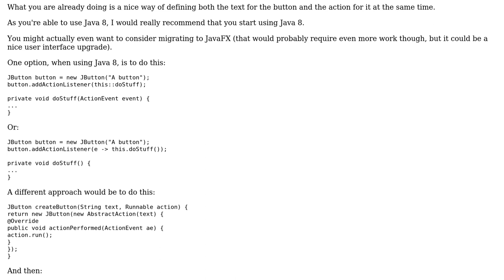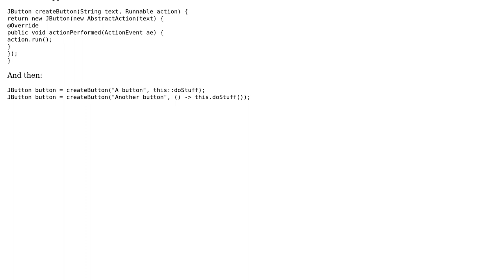Code Review: Adding action listener to Swing JButton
With thanks & praise to God, and with thanks to the many people who have made this project possible! | Content (except music & images) licensed under CC BY-SA | Music | Images & others | With thanks to user Simon Forsberg user millinon user Jamal and the Stack Exchange Network Trademarks are property of their respective owners. You are responsible for your own actions.